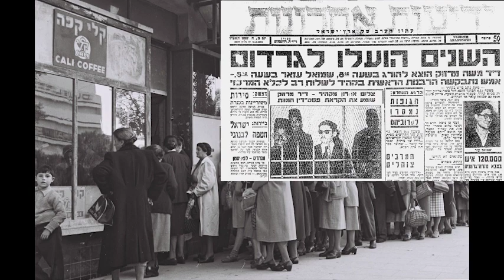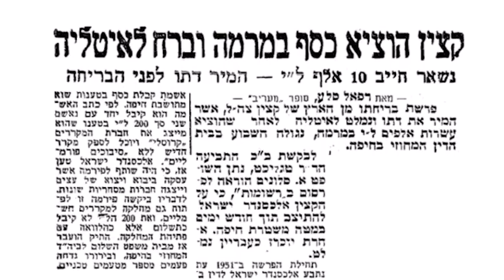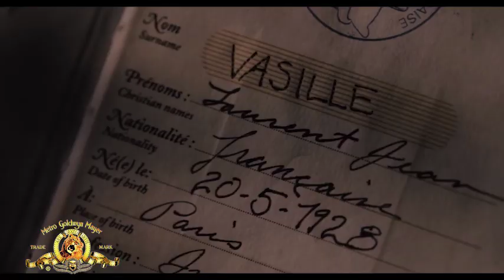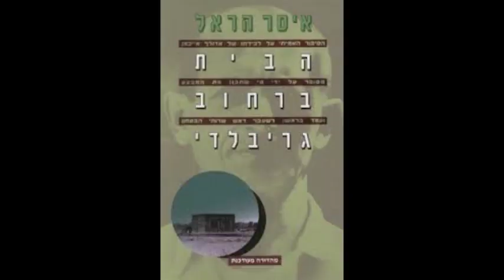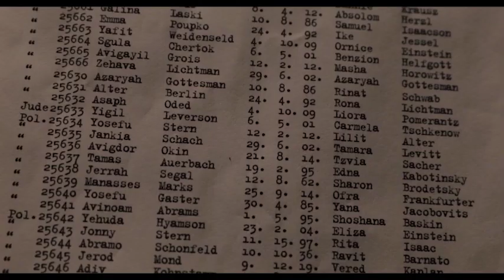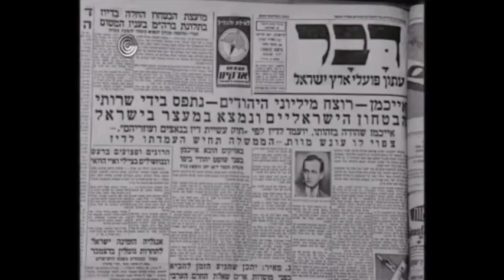קולנוע נגד מציאות: מבצע פינאלה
פינה חדשה בערוץ בה נבדוק כמה סרט שמבוסס על סיפור אמיתי, מדוייק למציאות. והפעם מבצע פינאלה- הסיפור על לכידתו של הפושע הנאצי אדולף אייכמן, בידי המוסד.

תכתבו בתגובות איזה עוד סרטים שמבוססים על סיפור אמיתי, אתם רוצים שאבדוק.